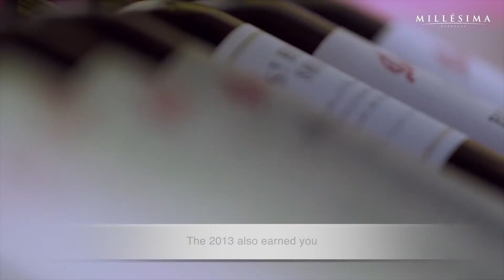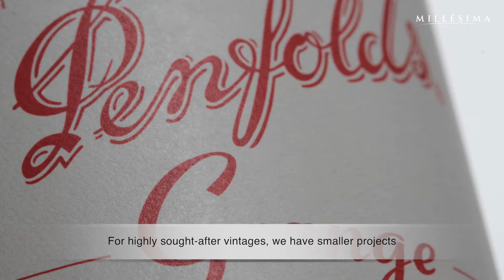WINE SOFA - PENFOLDS - INTERVIEW UK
Millésima presents Penfolds

"Wine Sofa" is our new interview concept and talks about famous brands. Here the case with Australian brand, Penfolds.
Interview with Gregory Joos De Ter Beerst, regional Manager Southern & Eastern Europe.

Additives footages: © Penfolds/Treasure Wine Estates